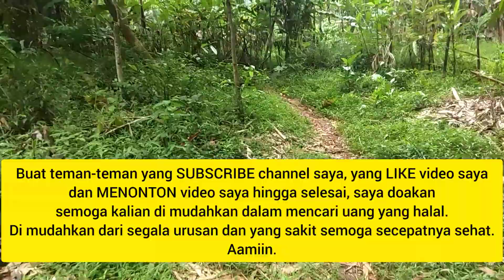JAMUR TERLEZAT DI GALAKSI BIMA SAKTI PENUH PERJUANGAN MENDAPATKANNYA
Alhamdulillah saya masih bisa mendapatkan jamur barat di bumi ini. Ternyata bumi tempat tinggal kita yang berada di galaksi bima sakti ini, ternyata terdapat tumbuhan lezat yaitu jamur barat yang hanya ada di musim hujan saja.